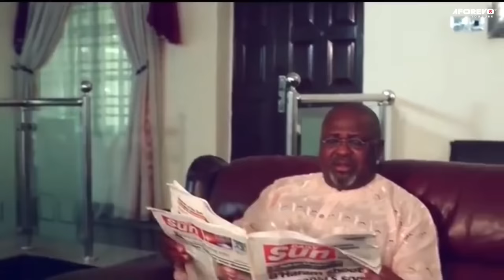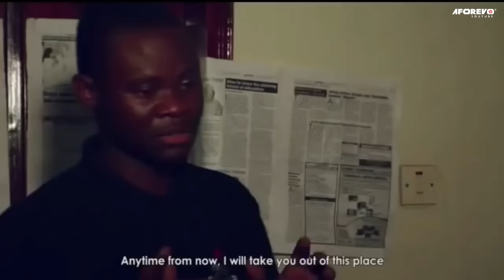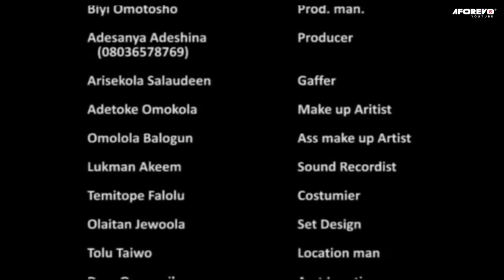SUKANMI BAGBOJE - An African Yoruba Movie Starring - Odunlade Adekola